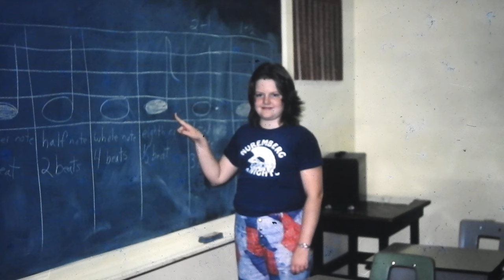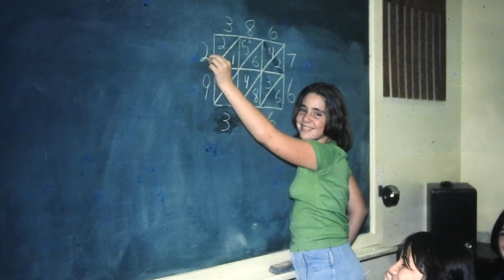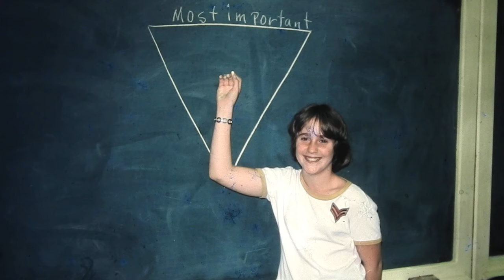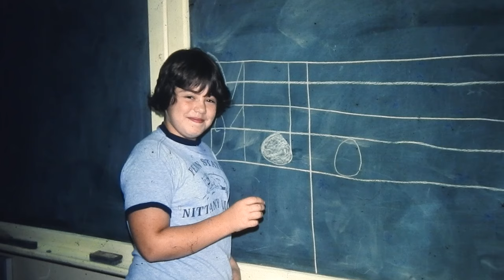Nuremberg Pa school (class of 84)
Slideshow with original recorded audio of class of 1984 in 6th grade, 1977-78. I had to match audio with slides, sorry if there are mistakes.